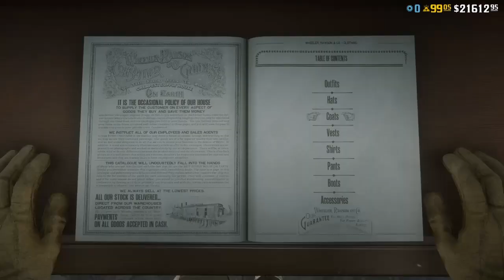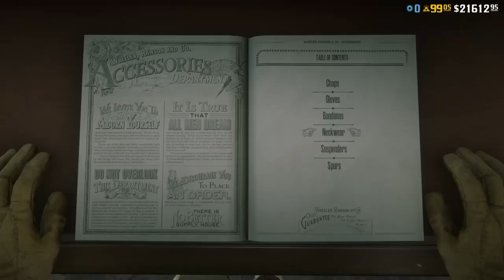[ Red Dead Online outfit gold white creation !!! ]